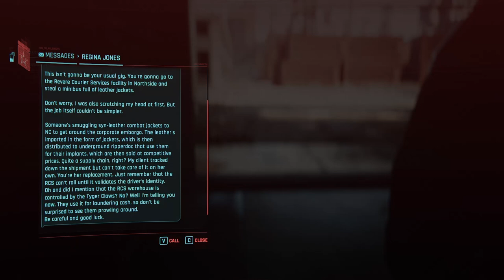Panam Wants A Panzer - Cyberpunk 2077 078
We leave Judy to her thoughts at the cabin on the lake and head back to the city to steal a van full of synth leather for Regina. With that done, we head over the Aldecados camp to find out what has Panam all riled up and it turns out that a Militech convoy is passing through carrying an old panzer that she wants to steal...